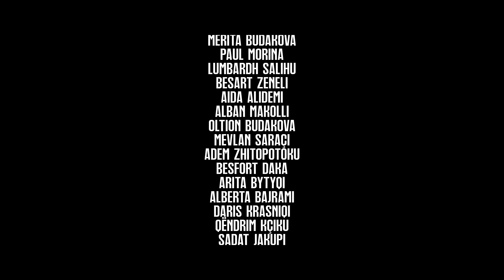RRUGËT - Episodi 26 | Përqarjet | Halil Budakova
Skenari: Ardian Jasiqi
Regjia: Merita & Halil Budakova
Drejtor Seti: Alban Makolli
Drejtor Fotografie: Dardan Sadiku
Kameramanë: Fitim Krasniqi, Isa Haziri
Montazha & Grafika: Gëzim Hazrollaj
Zëri & Muzika: Gëzim Hazrollaj
Kostumografe: Elsa Mulaj
Grimi: Flori Hasani, Dafina Azemi, Kaltrina Azemi
Skenografe: Enea Zhinipotoku
Interpretojnë: Halil Budakova, Enver Petrovci, Merita Budakova, Paul Morina, Lumbardh Salihu, Besart Zeneli, Ali Kastrati, Aida Alidemi, Oltion Budakova
Producent: SB Film Kosova, Vilson Spaqi, Blin Budakova, Ujkan Hajdari